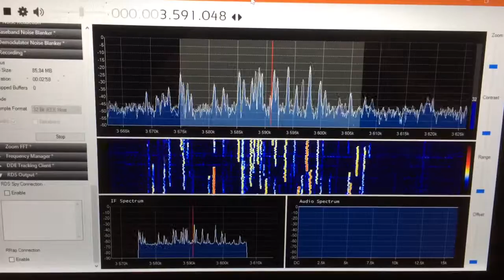Powerline RFI interference on shortwave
This is RFI interference caused by powerline adapters. Captured during worldwide HAM RTTY contest.